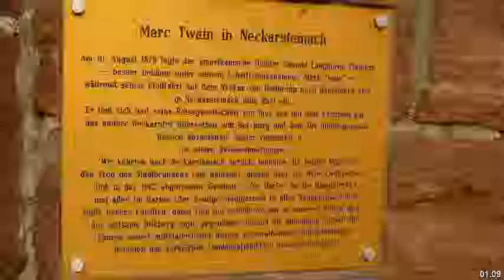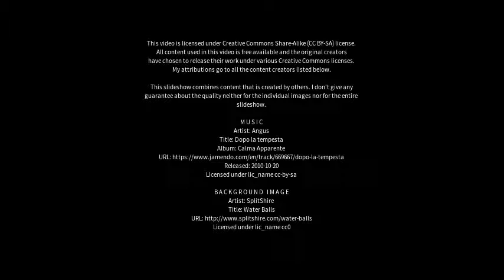Best places to visit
Best places to visit - Neckarsteinach (Germany) Best places to visit - Slideshows from all over the world - City trips, nature pictures, etc.